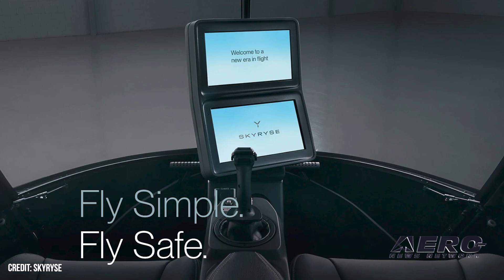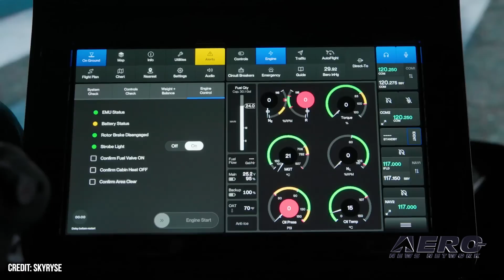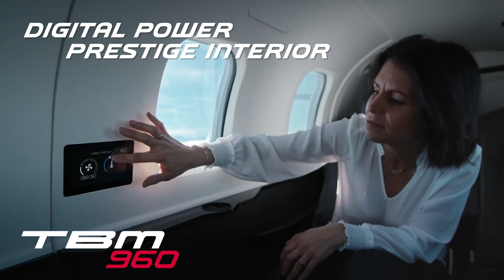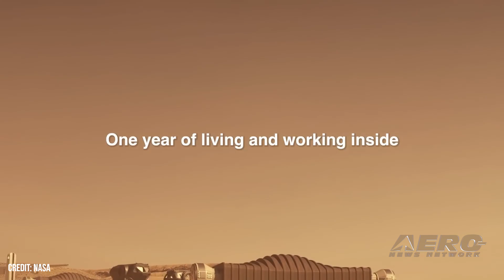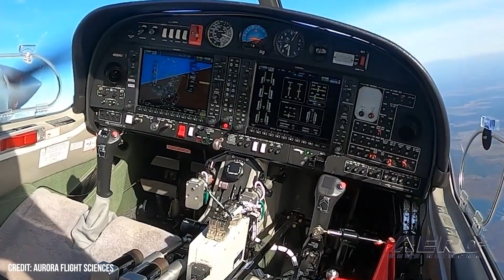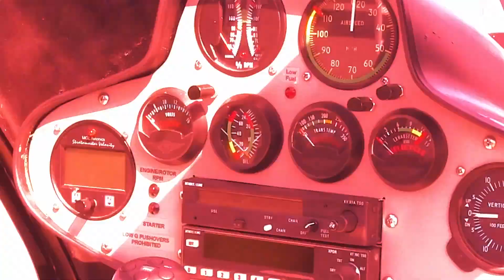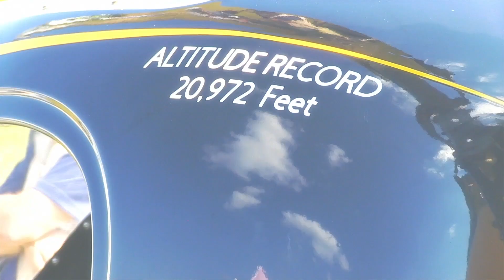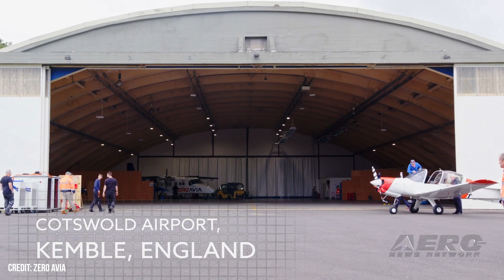Airborne-NextGen 07.09.24: Skyryse One, AFS SPRINT, AAL Low-Carbon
Also: GE Hybrid Electric Engine, Simulated Mars Mission, Drone Exhibition, Shell Steps Back From SAF

Skyryse, designer and developer of the One, has announced their first public exhibition of the pared-down, simplified-control helicopter. Skyryse proudly touts the fact that their new design only requires a "single control stick and two touch screens" in a strong turn away from the norm of complex, advanced rotorcraft. Aurora Flight Sciences has been chosen to continue onwards designing and developing its 'SPeed and Runway Independent Technologies' (or SPRINT, of course) X-Plane Demonstration Project.
The original program entered phase 1 in December of 2023, promising to develop a familiar silhouette to B-2 and F-117 that could offer the commissioning entity, DARPA a low-drag, fin-in-wing demonstrator. American Airlines is increasing its investment in novel engine technology to achieve its aggressive goal of net-zero greenhouse gas emissions by 2050. The company has entered into a conditional purchase agreement for 100 ZeroAvia engines powered by hydrogen-electric fuel cells. All this -- and MORE in today's episode of Airborne-NextGen!!!

Airborne-NextGen 07.09.24 is chock full of info in this Weekly News Episode, Tuesday, July 9th 2024... Presented by Aero-TV veteran videographer and Airborne Hosts Holland Lee, Sophie Hurlock, Brianne Cross, Christopher Odom, and Laura Hutson, and is supported by ANN CEO/Editor-In-Chief Jim Campbell, and Chief Videographer Nathan Cremisino, this episode covers:

Skyryse One Inbound for Oshkosh
Aurora Flight Sciences Shows Off SPRINT Aircraft
American Airlines Steps Up Commitment to Low-Carbon Propulsion
GE Aerospace Developing Hybrid Electric Engine Demonstrator
NASA Crew Completes First Simulated Mars Mission
Training Exhibition of Drones for Opposition Forces Unit Is Successful
Shell Steps Back from Sustainable Fuel Ambitions, Citing Slimmed Margins